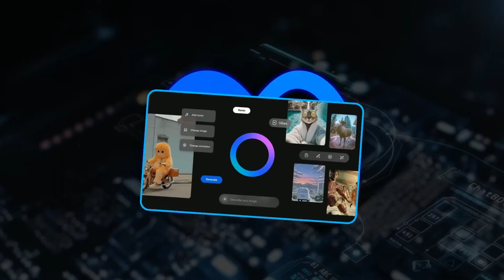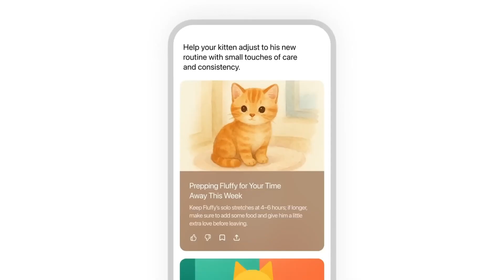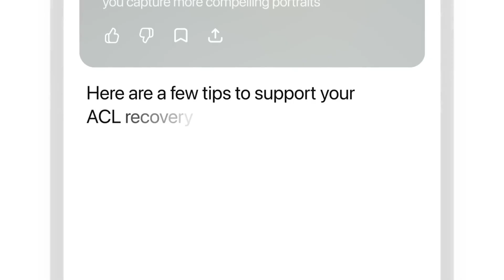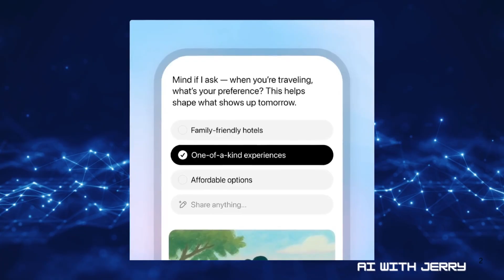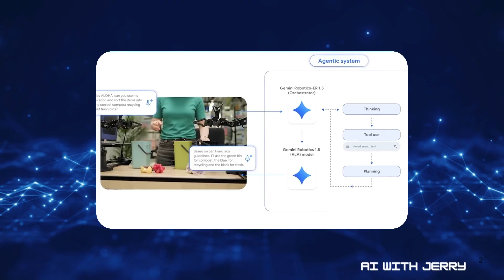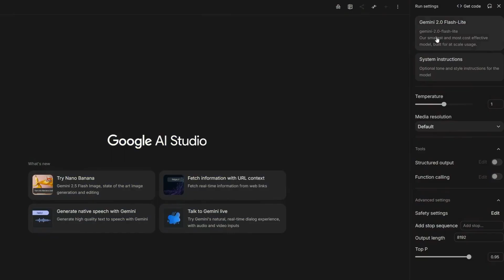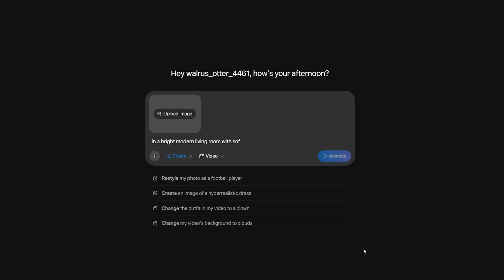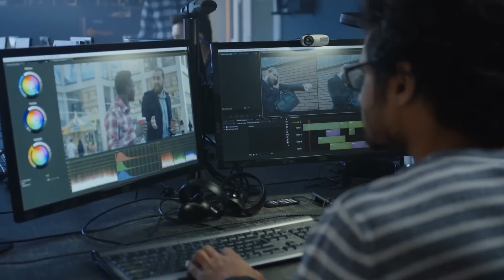OpenAI's PULSE Upgrade Will CHANGE ChatGPT Forever | The BIGGEST ChatGPT Upgrade Yet?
AI just made three massive leaps forward—each one redefining how machines interact with us, the world, and our creativity.

🔹 OpenAI has launched Pulse, a new feature that lets ChatGPT think ahead and deliver a personalized daily briefing while you sleep.
🔹 Google DeepMind upgraded Gemini Robotics, enabling robots to plan multi-step tasks, search the web for context, and even transfer skills across completely different machines.
🔹 Meta introduced Vibes, an AI-first video feed that transforms how content is created, remixed, and shared across Instagram and Facebook.

Together, these breakthroughs point to one truth: AI isn’t just reacting anymore—it’s moving forward on its own.

In this video, we dive deep into how each system works, why they matter, and what they reveal about the future of assistants, robotics, and media.